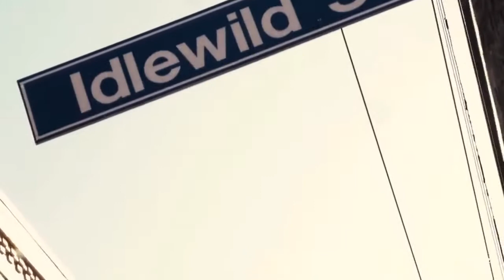Tay Rambo - Ima Dawg [Music Video] |G46 RAP/HIP HOP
💿If you would like to submit your music video under the silver tear for free, you can send a copy of the music video to

📀If you would like to submit your music video under the gold tear for a fixed price, send a copy of the music video to and pay the fixed price.💲💷